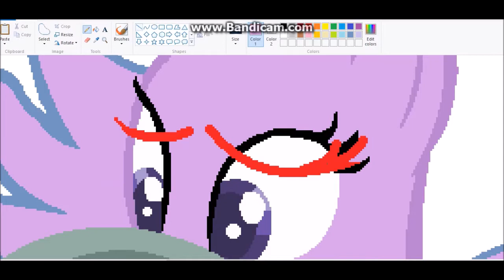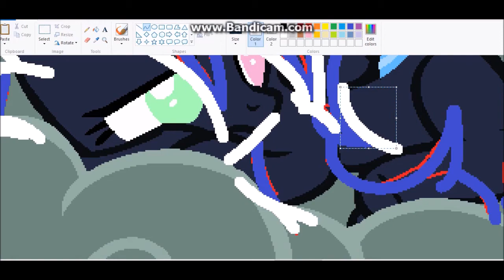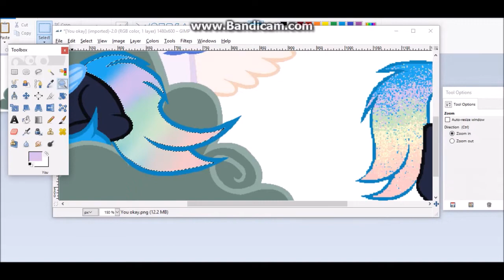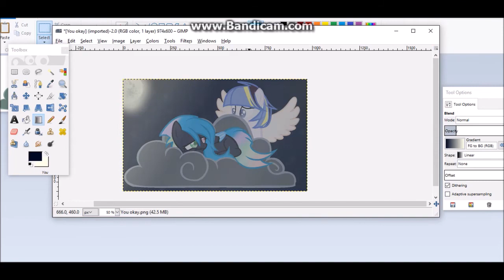Are You Okay? speedpaint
okay so I'll come out and say it
Pastel Boom gay
so this video is here after she was bullied, and the song is about her wishing to be a guy so it would be okay for her to like girls.
I went deep for this!!

Mostly because I love this song and needed a reason to use it.